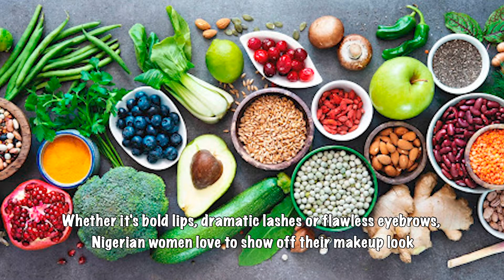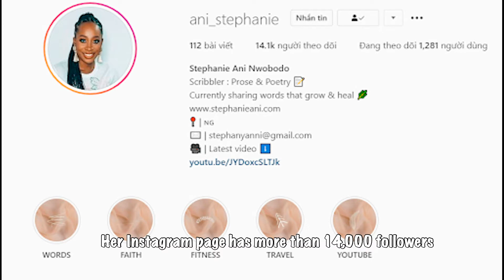Top 5 Nigerian Beauty Bloggers You Should Definitely Be Following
Currently there are a lot of Nigerian Beauty Bloggers. They review a variety of fields such as beauty, health, business, hair-care,... However, not all Blogger provide you with useful information. This VIDEO will suggest to you some of the famous Nigerian Beauty Bloggers, especially in the field of beauty.
K-hair Vietnam is one of the top wholesale hair suppliers in Vietnam. Our factory can give you real virgin human hair with the best quality and the cheapest, the most reasonable price in the Vietnamese market
                                        "QUALITY IS KING"
K-Hair Vietnam has many types of hair :
👉 Raw/Bulk hair
👉 Weft hair
👉 Tape/Tip hair
👉 Clip-in
With various styles :
 👉Curly, wavy, pixie, trixie
👉 Bond Straight
👉 Straight hair
And various colors such as black, blond, ombre, and other hot trend types.

K-Hair Vietnam specializes in the Africans, Europeans, and Russians market, especially in Nigeria.
K-Hair Vietnam is undoubtedly the perfect choice for real virgin human hair.

Follow K-Hair Factory :
© Copyright by K-HAIR FACTORY ☞ Do not Reup